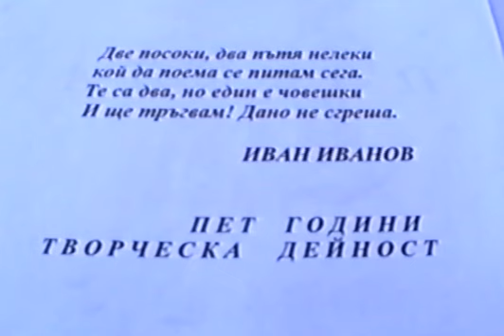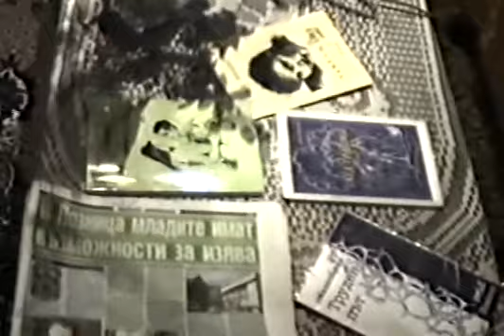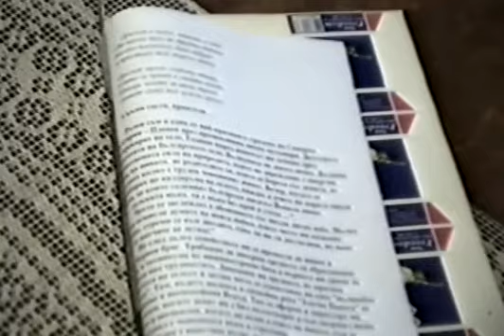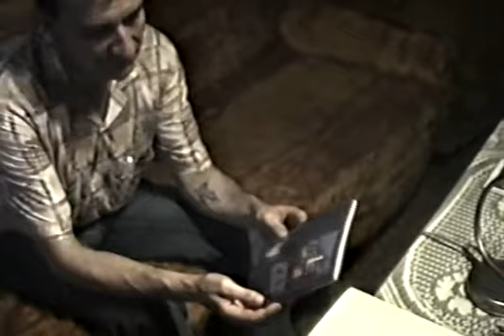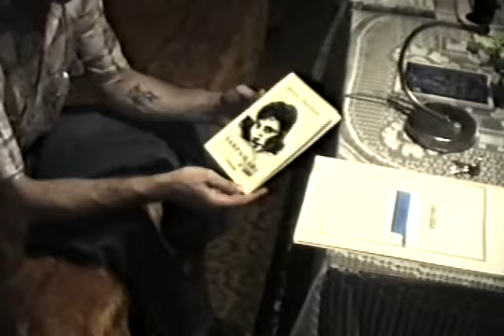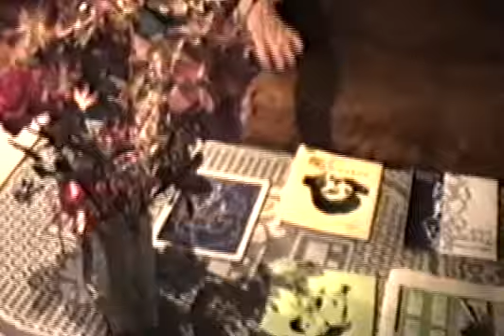Иван Иванов- Стихове- Лирика 2006г.-1/1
Гордостта на родителите си е любящият син Иван Иванов.